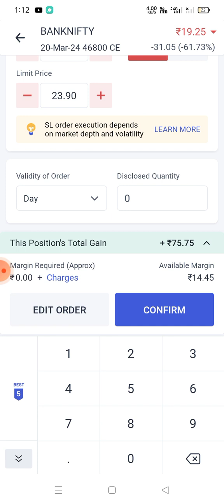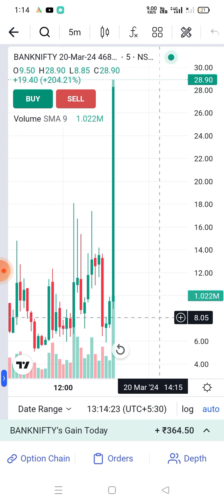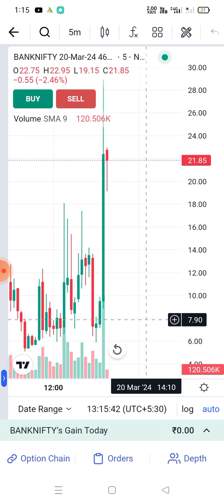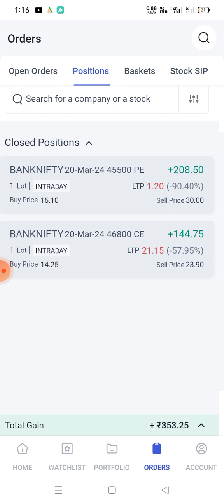200 रूपए लगाकर दिन के 500 रूपए कमाए